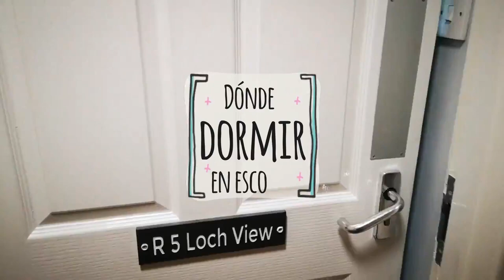😴 Dónde dormir en INVERNESS: The King's Highway hotel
👇👇👇👇 LEER MÁS 👇👇👇👇

❗No es un vídeo de colaboración.

Alojamiento "bueno, bonito y barato" para dormir en Inverness. Poco a poco iré compartiendo más vídeos de los diferentes alojamientos en los que nos quedamos por Escocia.

Si reservas desde este enlace te costará lo mismo y colaboras para que pueda seguir creando más contenido :)  ¡Muchas gracias!